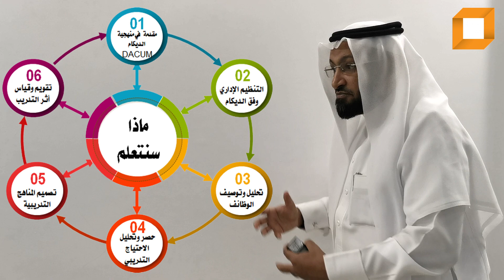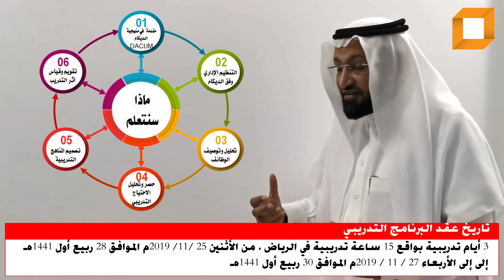دورة مهارات تحديد الاحتياجات التدريبية وفق الديكام DACUM مع المدرب د. محمد العامري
يطيب لمكتب مهارات النجاح للإستشارات التعليمية والتربوية أن يقدم لكم هذه الإضاءة عن دورتنا القادمة دورة تحديد الاحتياجات التدريبية وقياس أثر التدريب وفق منهجية الديكام DACUM

والتي يقدمها المدرب المعتمد و المستشار التعليمي والتربوي الدكتور محمد العامري في الرياض بالتعاون مع مصادر الإبداع للتدريب

حيث يوضح المدرب المعتمد والمستشار التعليمي والتربوي الدكتور محمد العامري ان الهدف من هذا البرنامج التدريبي يهدف إلى تنمية معارف ومهارات واتجاهات المشاركين من القيادات الإدارية العليا ومنسوبي إدارات الموارد البشرية والتدريب في مجال كيفية تحديد الاحتياجات التدريبية وتطبيق منهجية الديكام في تطوير أعمال المنظمات والوزارات

كما وضح المدرب الدكتور محمد العامري اننا سنتعلم في هذا البرنامج التدريلبي :
مقدمة في منهجية الديكام DACUM
التنظيم الإداري وفق الديكام
تحليل وتوصيف الوظائف
حصر وتحليل الاحتياج التدريبي
تصميم المناهج التدريبية
تقويم وقياس أثر التدريب

والله الوفق